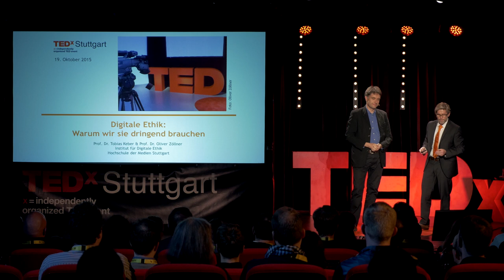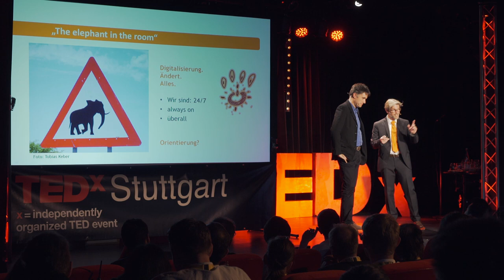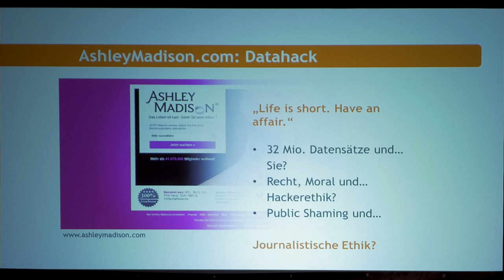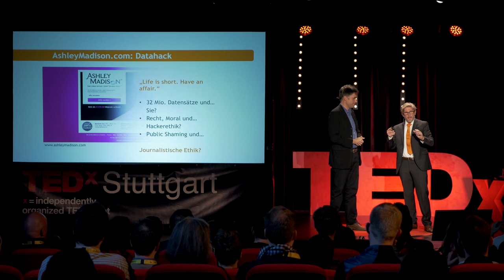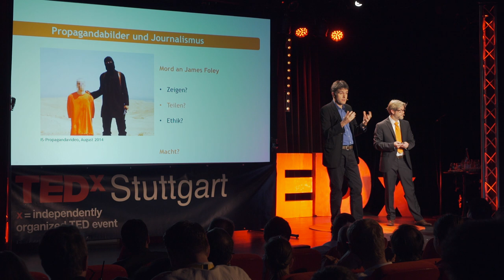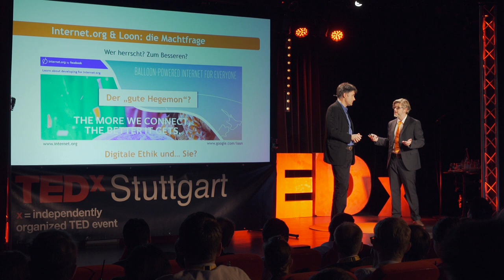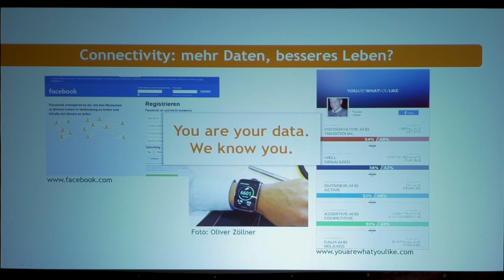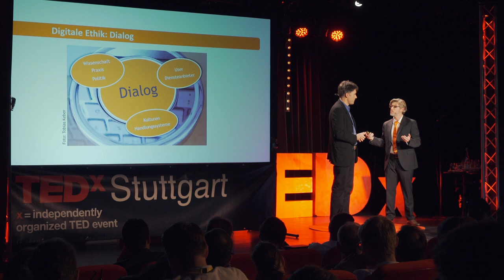Digitale Ethik: Warum wir sie dringend brauchen | Oliver Zöllner & Tobias Keber | TEDxStuttgart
Wir werden darlegen, dass die digitale Gesellschaft ohne ethische Leitlinien, ohne einen "inneren Wertekompass", kaum funktionieren kann. Wir nennen das "Digitale Ethik". Es geht um Fragestellungen, die sich im Zuge des sehr umfassenden Einzugs digitaler Medien in annähernd alle Lebensbereiche ergeben.

Zu den problematischen Aspekten der Mediatisierung zählen verletzende Kommunikationsformen im Internet (Cybermobbing, Shitstorms, Propaganda- und Hassseiten) wie auch das Verschleiern ihres kommerziellen Hintergrunds (getarnte Werbung). Ebenso benötigt die Gesellschaft neue Leitlinien für die Verarbeitung personenbeziehbarer Daten (Big Data), problematische Überwachungsmöglichkeiten sowie den Umgang mit geistigem Eigentum.

Oliver Zöllner ist seit 2006 Professor an der Hochschule der Medien Stuttgart und Honorarprofessor an der Universität Düsseldorf. 2013 Mitgründer und Ko-Leiter des Instituts für Digitale Ethik an der Hochschule der Medien.

Tobias Keber ist seit Oktober 2012 Professur für Medienrecht und Medienpolitik in der digitalen Gesellschaft, Hochschule der Medien (HdM) Stuttgart, daneben Lehrbeauftragter für Internet- und Multimediarecht am Mainzer Medieninstitut (Johannes Gutenberg-Universität Mainz) sowie an der Universität Koblenz Landau.